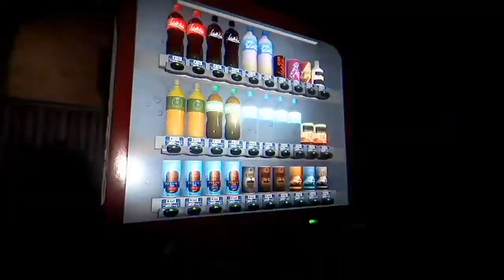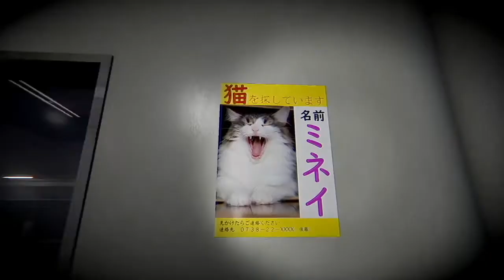Missing Children (Japanese Horror Game) Part 1 Creepy Granma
(apologies for some technical issues, like leaving my fan on, and the face capture not working) As a private investigator, we have to help the cops find children who are definitely not dead.